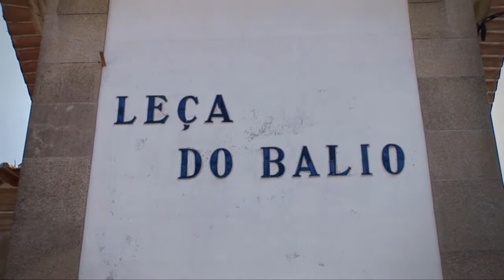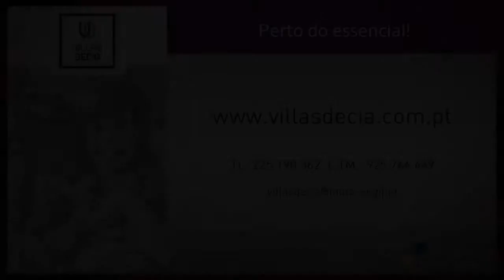Villas Décia - Real estate development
Leça do Balio (Portugal)